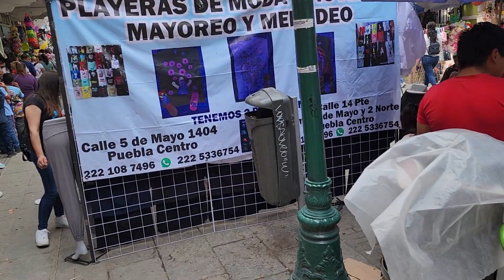ПОВЕРНУЛ НЕ ТУДА И ПОГРУЗИЛСЯ В НАТУРАЛЬНУЮ МЕКСИКУ / TURNED WRONG AND FOUND MYSELF IN REAL MEXICO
Замечательный мексиканский городок Пуэбла встретил странным базаром детских машинок, танцами Фламенко и колоритными улицами колониальной эпохи. The wonderful Mexican town of Puebla greeted us with a strange bazaar of children's cars, Flamenco dances and colorful streets of the colonial era.